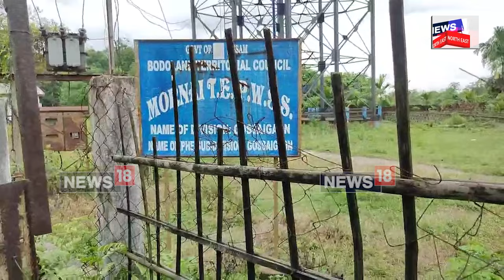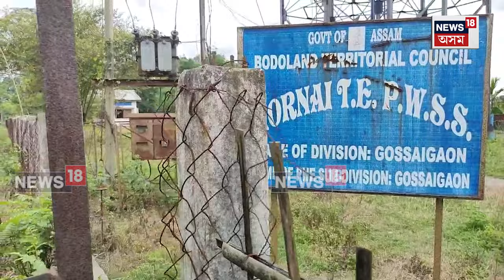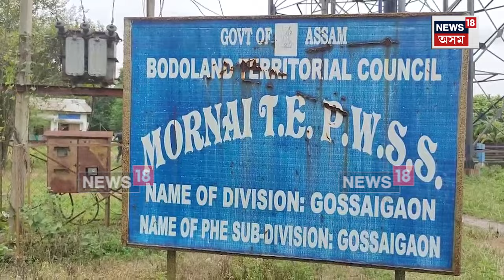Tamarhat News |গোসাঁইগাঁৱৰ মৰনৈ চাহ বাগিচাত বগা হাতীত পৰিণত কোটিটকীয়া জল জীৱন মিছন আঁচনি | N18V